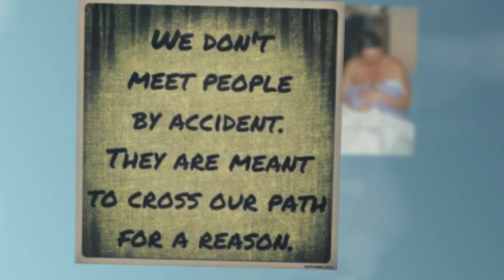Privatemidwife.co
You can work towards the birth you were meant to have given the right support.